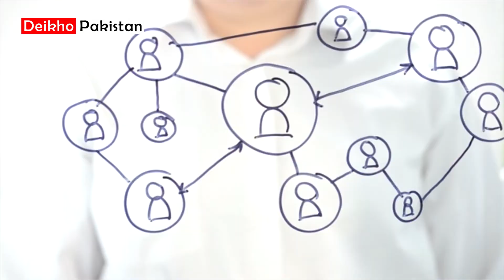How To Start Business With Small Investment | High Potential Business | low Cost Profitable Business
Visit Us on Web :